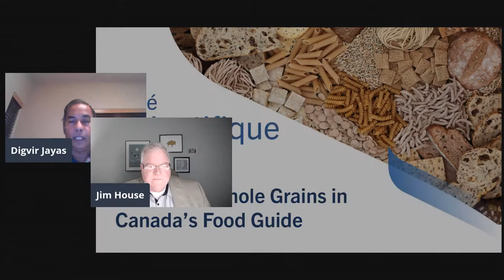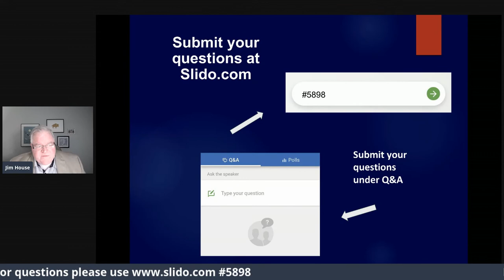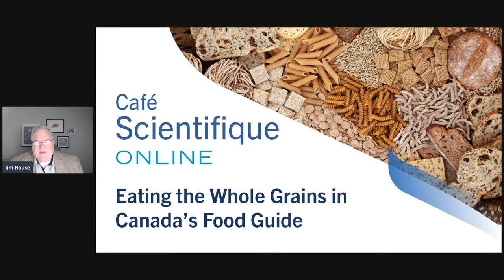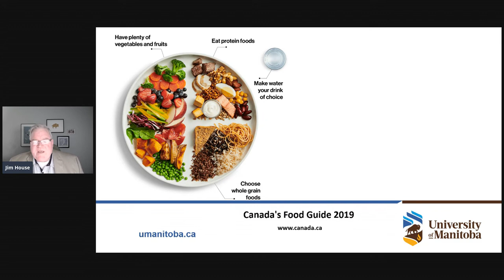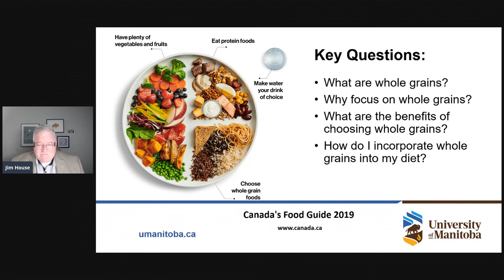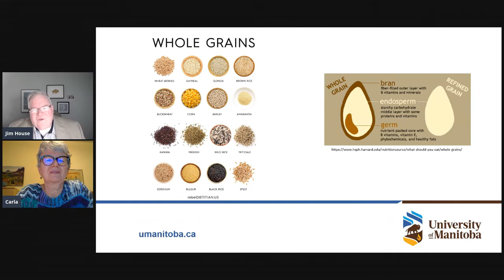Café Scientifique Online - Eating the Whole Grains in Canada’s Food Guide (Nov. 18, 2020)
Nutritionists have been telling us for years to enjoy whole grain foods packed with important nutrients such fibre, vitamins and minerals. The new Canada Food Guide, a colorful dinner plate divided into sections, has a whole quarter of the meal dedicated to whole grains. Yet many of us are still devouring bread, pasta, crackers and baked goods made from so-called “refined” grains. Our panelists will detail the health qualities of whole grains and provide tips on how to include more of them in our daily diet.

Moderator:
Dr. James House, Head and Professor, Food and Human Nutritional Sciences, Faculty of Agricultural and Food Sciences

Panelists:
Getty Stewart, Professional Home Economist
Dr. Carla Taylor, Team Leader, Canadian Centre for Agri-Food Research in Health and Medicine;  Professor, Food and Human Nutritional Sciences, Faculty of Agricultural and Food Sciences
Dr. Peter Zahradka, Deputy Team Leader, Canadian Centre for Agri-Food Research in Health and Medicine; Professor, Physiology and Pathophysiology, Max Rady College of Medicine

The University of Manitoba Café Scientifiques bring together experts with non-researchers (you, me, neighbours and friends) in a relaxed atmosphere (wherever you are joining us from virtually!), to learn about their research and the questions it raises. Cafés are scheduled throughout the academic year, on a weeknight, and encompass topics that reflect the breadth of research underway at the UM. They are hosted and organized by the Office of the Vice-President (Research and International).